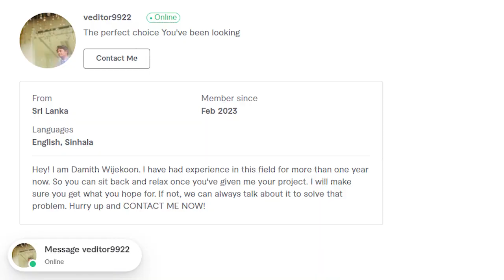Fiverr gig video 02 | YouTube video editing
Made by Adobe Premiere Pro & After Effects

Or head over to my Fiverr gig.